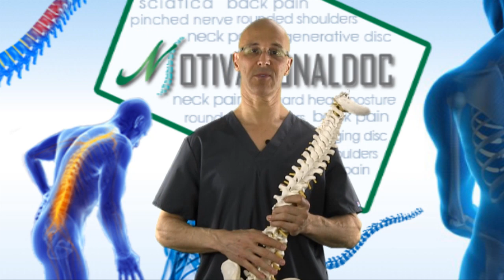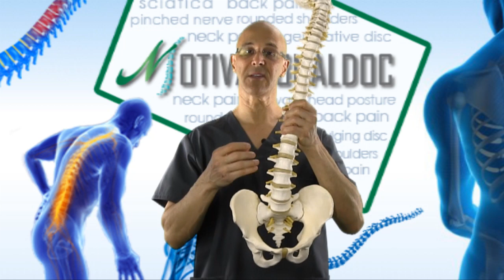You Want to Crack Your Back? I Have the Experience! Listen Up! - Dr Mandell (Chiropractor)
You want to crack your back or maybe you're doing it already and looking for better ways.  I'll teach you the facts!